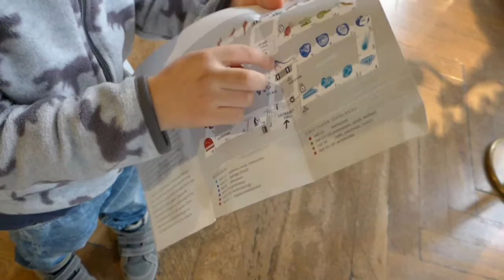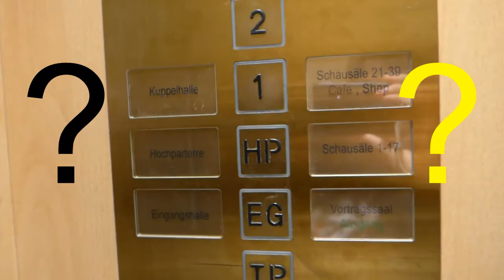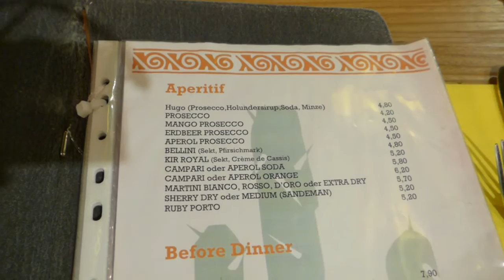Comida MEXICANA en VIENA-AUSTRIA+ visitamos MUSEO H.N | Cindy en Suiza vlogs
Hola amigas y amigos soy una Peruana viviendo en Suiza  , espero que esten muy bien ,hace unas semanas fuimos con mi familia a Austria durante 1 semana .

 El dia de hoy visitaremos juntos  el museo de Historia Natural a vienna /Austria.

 En la noche con mi familia fuimos a cenar a un restaurante Mexicano .

Gracias por haver visto mi video y nos vemos en el proximo prnto.
Aqui les dejo otros videos por si todavia no los han visto :

👗👕👖👢 Troc en Suiza ,que es un troc?Que compre?precios!

📌vamos a la feria!Expociciones ,concurso de gatos 😺 y perros 🐕

 🍫🍫tradicion Suiza , Ginebra ,que es une marmite de chocolat?

"Back In Summer", "A Way For Me"and "Real Ride" by NICOLAI HEIDLAS